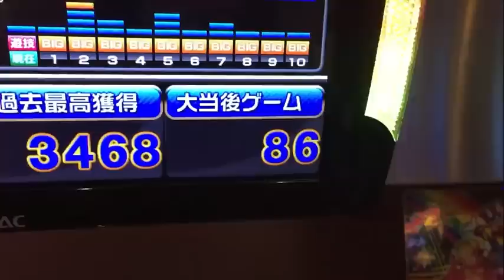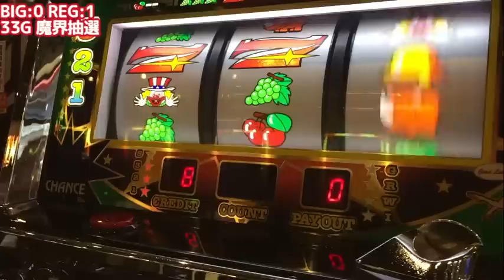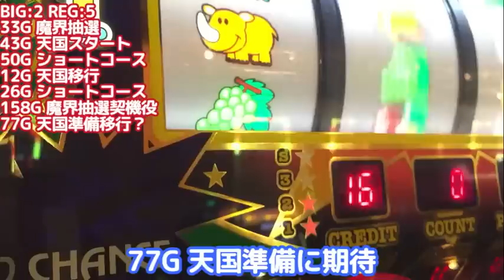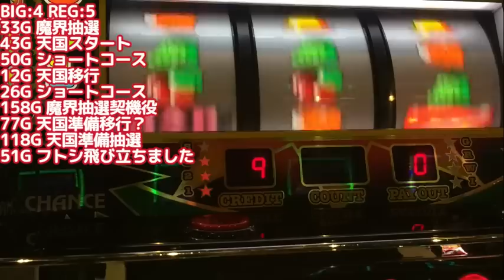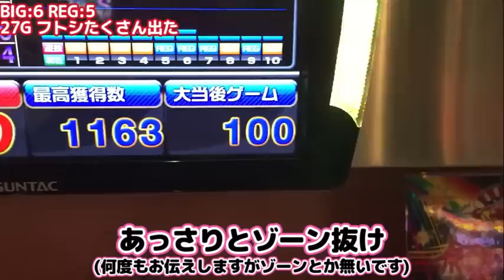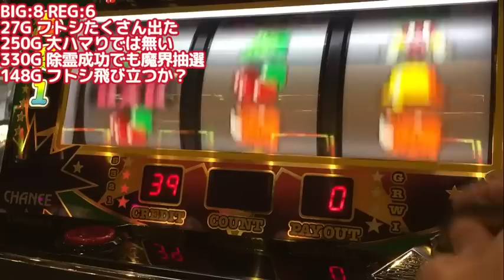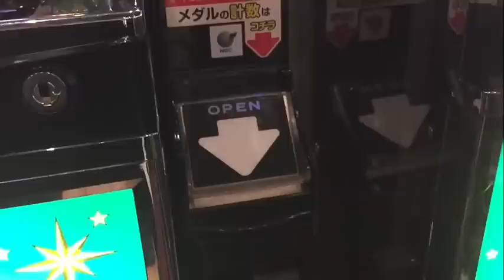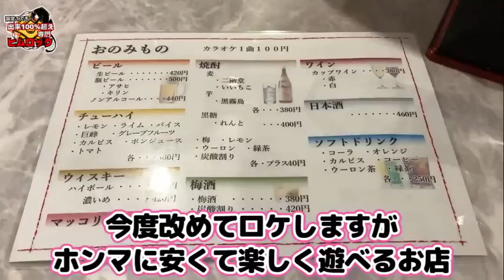【アイムジャグラー】ジャグラーの勝ち方教えます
今回の動画目次
00:00  本編スタート
3:01 プレミアスタート音
6:21 土偶戦士
11:25 除霊ボーナス

【視聴者さんお悩み相談室コーナー】
動画内でヒムロックがお悩みを解決します。
※解決策が一言の場合もあるので相談する相手を間違わないように気をつけて下さい

【パチンコパチスロ研究所とは】
視聴者さまから頂いたご依頼をもとに探偵を派遣し、調査・検証を行う番組です。
コメント・DM・メールなどで検証してほしいネタや噂などお便りお待ちしています。

【探偵さん大募集】
月１〜でOK
編集が苦手な方や、どんなネタで検証すればいいのかわからないという方でもバックアップ体制は万全！例えば動画を撮影するだけでもOKです。
さらに２週間に１度開催するメンバーミーティングでは全国の探偵員さんと顔合わせをし、撮影方法やわからなかったこと・質問・疑問・ご相談も解決できますので、１人で悩みを抱え込まなくともチームでフォローします！

例：パチンコ店での撮影許可どうすればいいの？
　　撮影機材は何が必要？など

メンバーみんなで支え合うチームなのでモチベーション高く継続できる環境です。(もちろんヒムロックも参加しています)
まずは動画１本アップを目標にチャレンジしてみませんか？

詳しい資料をお渡し致します。

日常系chではベロベロになっていく様を配信していますので気が向いたら覗いてくださいね。

作中にときたま出現する「タネモミ」や「ジイさん」は全て愛する北斗の拳からのネタです。

You tubeは いつBANされるか分からないので、下記チャンネルのご登録お願いします。

※皆さんに楽しく観て頂きたいので、誹謗中傷やアンチコメント、攻撃的または挑戦的なコメントは削除のうえブロック致します。
悪しからずご了承のほど お願い申し上げます。